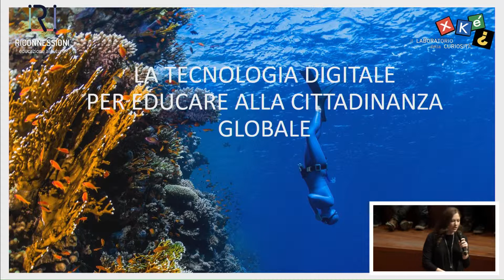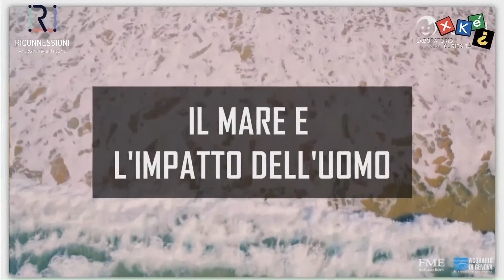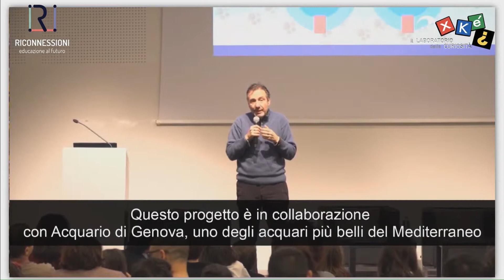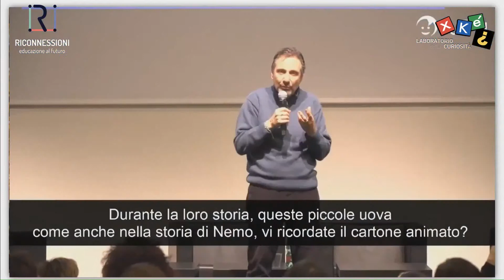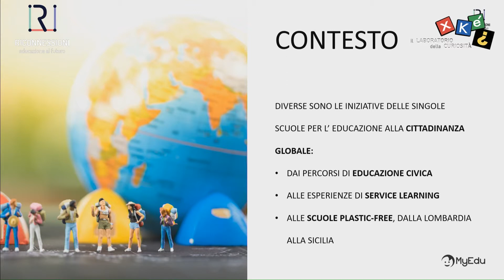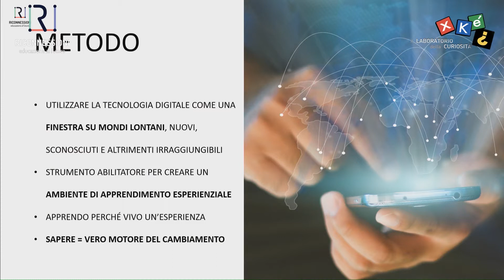Conferenza sulla scuola del XXI secolo Riconnessioni Festival 2019 Laura Fumagalli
CONFERENZA SULLA SCUOLA DEL XXI SECOLO RICONNESSIONI FESTIVAL
Lunedì 25 marzo 2019, Auditorium RAI A. Toscanini, via Gioachino Rossini 15, Torino

Innovare il sistema educativo è una delle sfide principali nell’Agenda 2030 per lo sviluppo sostenibile delle Nazioni Unite. Una sfida complessa perché richiede che i territori, le comunità, il pubblico e il privato insieme si impegnino a tracciare nuovi modelli di sviluppo per supportare le esperienze migliori che emergono ogni giorno dai banchi di scuola. La conferenza è un momento di incontro con i partner di Riconnessioni, pubblici e privati, e con la comunità di insegnanti, presidi, personale scolastico e genitori che, ognuno a suo modo, stanno collaborando allo sviluppo di un nuovo modello di scuola, partendo da Torino.

Il Festival è progettato e realizzato insieme a Xké? Il laboratorio della curiosità, con il patrocinio della Camera dei Deputati.